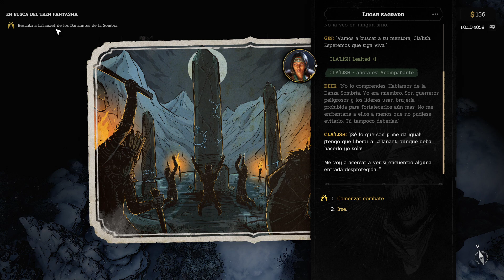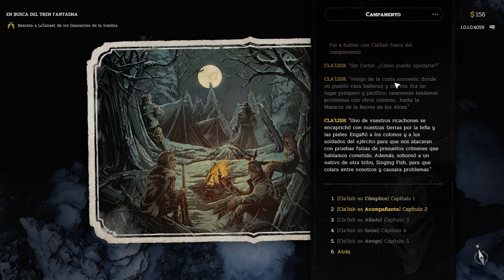Nuevo personaje: Cla'lish, ¡tenemos señuelo! El Ritual | Hard West 2 #4 [Gameplay Español]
Hard West 2 es una aventura en la que una banda sobrenatural persigue a un misterioso tren fantasma por el corazón más oscuro del oeste americano. En este juego táctico por turnos, el salvaje oeste nunca es lo que parece, así que engaña, haz trampas y derrota a tus enemigos con las mejores armas.

¿Habrá que hablar con la RAE para que acepten el verbo "bravatear" no? xD